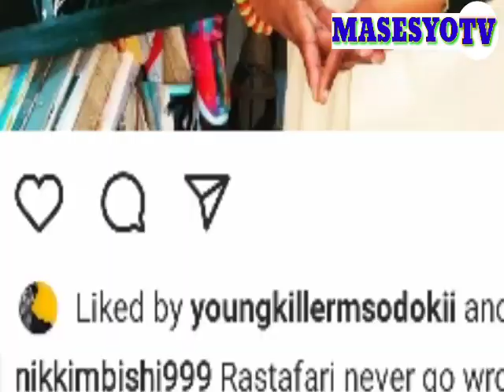Uchambuzi WEUSI MBUPU Kuwajibu Kikosi Kazi Wameungana Kama SunguSungu NIKKI MBISHI NA CHAWA